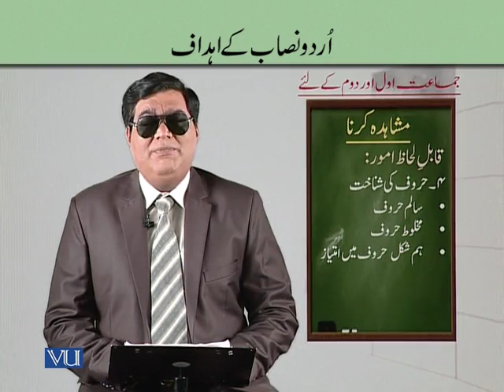EDU411_Topic122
Topic: 122